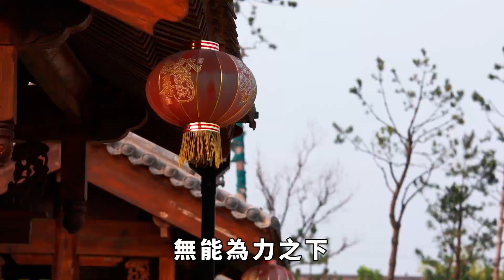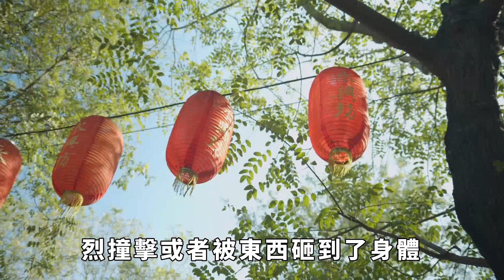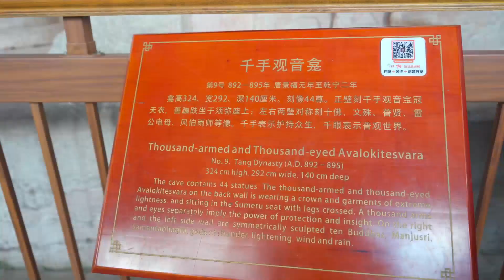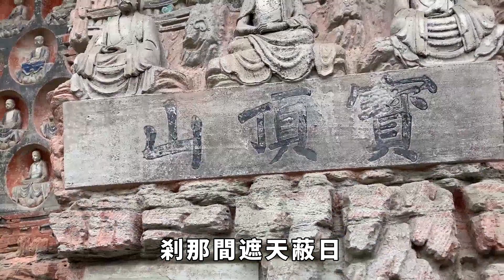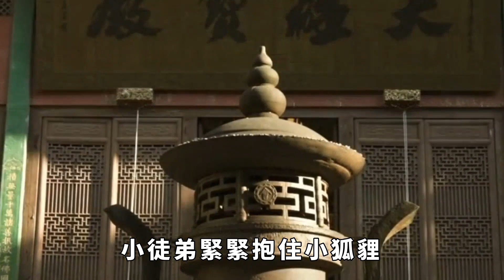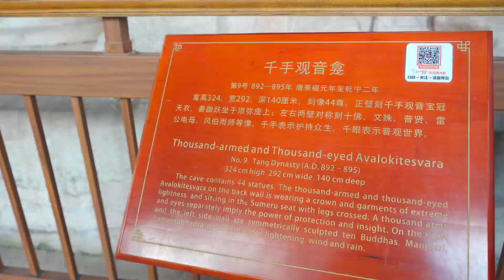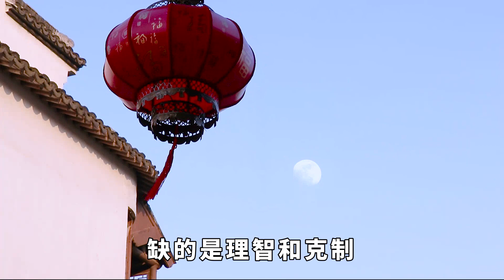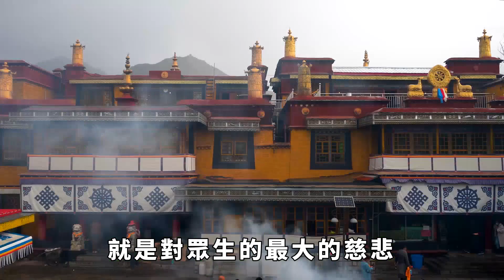高僧預知弟子七日內將死，讓他回家看望老母，第八日徒弟卻安然歸來 「悟禪眾生」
師父看出弟子只有七天的性命，不想讓他死在廟裏惹上官司，於是給他放了八天假。可是第九天早上弟子卻健康的出現在寺廟中，原來這一切都是因為弟子在回家的路上做了一件事。他究竟做了什麽呢？
大家好，歡迎收看本期的悟禪眾生，今天帶你來揭秘！
大青山上的青山寺建在風景如畫的山腰上，巍峨的殿宇和禪房猶如人間仙境。這裏的一位高僧非常有名望，據說他入定後能夠預知過去和未來。高僧有一些徒弟跟隨他修行，日常生活中耕種、做飯和打坐誦經。
其中一個年輕的小徒弟才20多歲，長相清俊聰明。有一天，高僧入定後看到他會在七天內遇到致命的災難，無能為力之下，高僧決定讓他回家看望垂危的母親。
高僧將小徒弟召喚到前面，告訴他：「你已經離家很久了，回去看看你的母親吧。但不要急著返回寺廟，等你安全到家並陪伴母親七天後，再回來。」小徒弟雖然覺得師父的話有些奇怪，但出於對師父的尊敬，他從未懷疑過師父的話。於是，他照著師父的吩咐出發了。
小徒弟告別了師父和師兄，一個人背著大布袋和缽盂走向家的方向。剛下山沒多久，他聽到路邊小樹林裏傳來一陣微弱的嘶叫聲。他知道一定有動物受傷了，立刻走過去查看，只見一只毛茸茸的棕色狐貍躺在地上，非常痛苦地抱著頭。
小徒弟發現狐貍並沒有外傷或流血，很可能是內傷或某種疾病。作為出家人，他充滿慈悲之心，決定幫助這只狐貍。他小心翼翼地將狐貍抱起，朝著山下的小鎮走去。在小鎮上，他找到一位醫生，醫生告訴他狐貍可能是受到猛烈撞擊或者被東西砸到了身體，給他開了一些藥品。